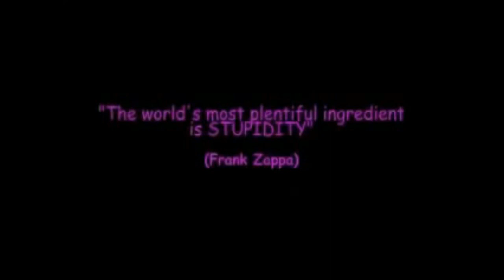Crossfire (1986) with guests Frank Zappa & John Lofton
Crossfire, March 28 1986: Tom Braden and Robert Novak with guests Frank Zappa & John Lofton. Frank Zappa rhetorically demolishes John Lofton in this argument over the censorship of rock music. For a rhetorical analysis of this debate, please visit supporting article